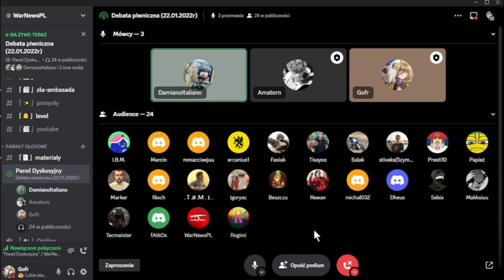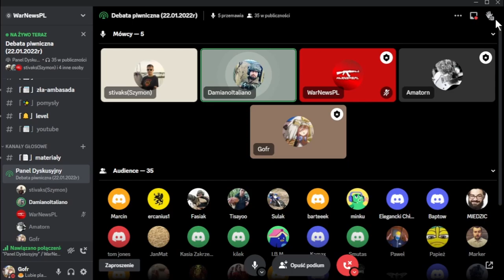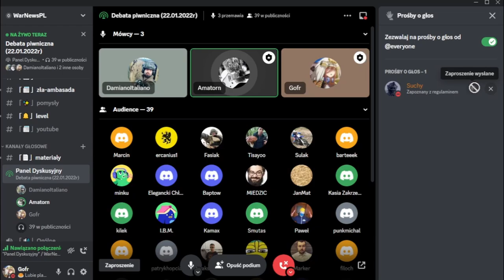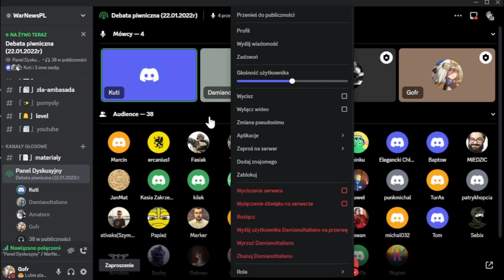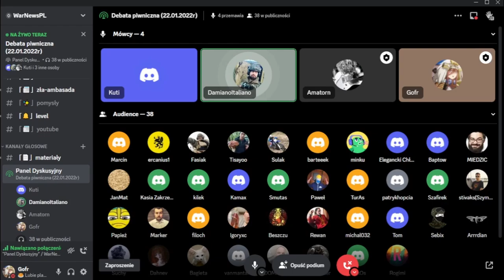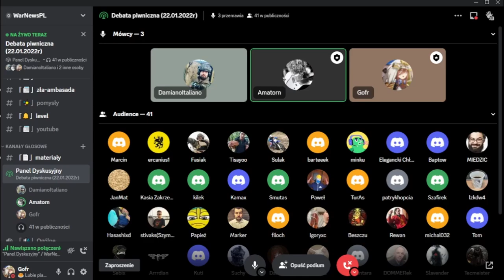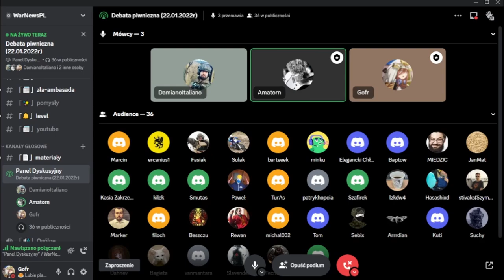Debata Piwniczna (22.01) Oczami Medyka z Bahmutu ft. Damian Duda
Dzisiaj zapis debaty piwnicznej z medykiem walczącym pod Sołedarem i Bahmutem - Damianem Dudą. Przepraszam że tak późno ale choroba mnie dopadła. Pozdrawiam każdego kto czyta ten opis

Prowadzący: Amatorn
Montaż: Amatorn